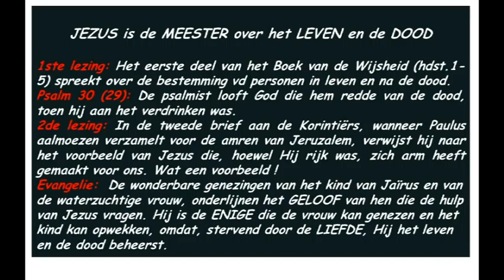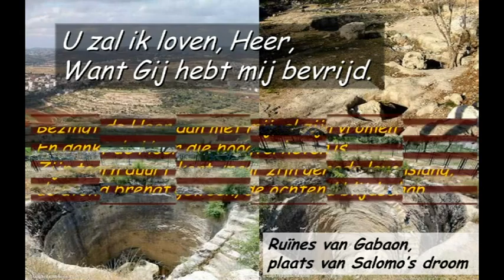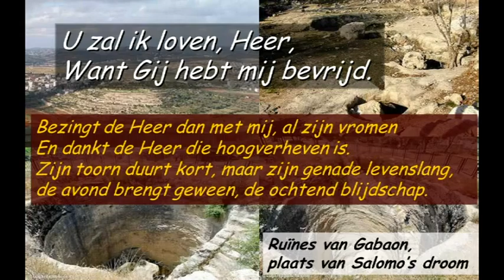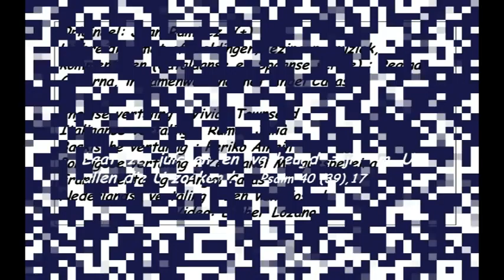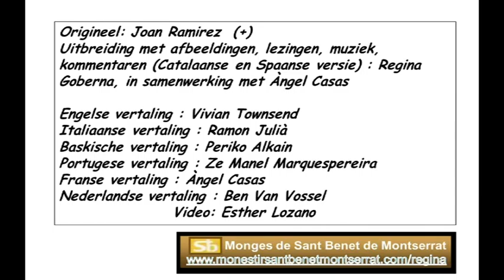Sa29 Dertiende Zondag Vd tijd Door Het Jaar Cyclus B ( Neerland )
Sa29 Dertiende Zondag Vd tijd Door Het Jaar Cyclus B